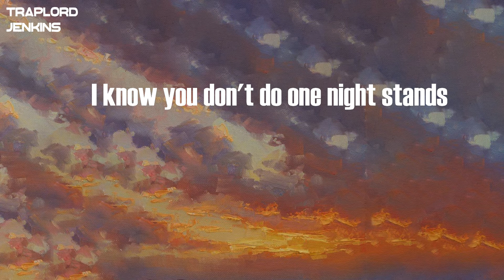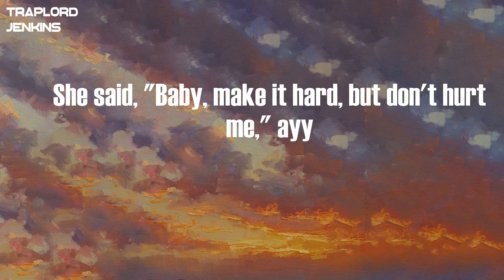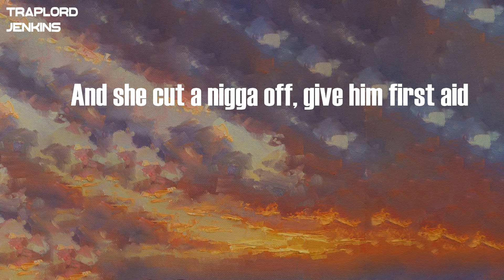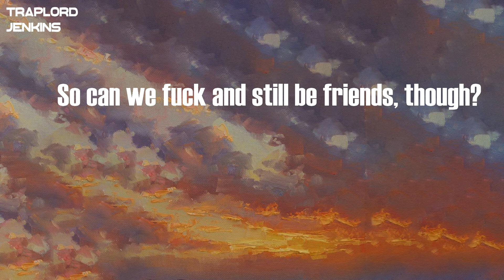G-Eazy - Still Be Friends (feat. Tory Lanez & Tyga) (Lyrics)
Lyrics  G-Eazy - Still Be Friends (feat. Tory Lanez & Tyga):
I know you don't do one night stands
So I'm the closest thing
Now can we fuck and still be friends, though?
And if you ever fucked a friend (I'm just sayin')
I'd be the closest thing (Haha, I, I'd be the closest thing)
So can we fuck and still be friends, though? (You know)
Bitch, you can't be my girlfriend (Uh)
Got a girl, and my girl got a girl too (Too)
Scarface crib, it's my world too, uh (It's my world too)
My pillow recognize her perfume
Tell her man relax, she'll make it home by curfew (Haha)
Tom Ford cologne, I look like I'm on (Ayy)
Playboy mansion, honey, I'm home (Honey, I'm home)
Backdoor to Oracle, fuck it, I'm home (Woo)
King of the Bay, getting dome on my throne, uh
Diamond in the rough, uncut gems
She not my girlfriend though, we just friends (Just friends)
Somehow I fit six all in one Benz (One Benz)
All of us fuck buddies, all fuck friends
Lookin' like a snack, she'll devour me (Ayy)
Your boyfriend's whole salary's my hourly (Ha)
Throwin' bands in Miami, it's showerin' (Showerin')
Bad boy, I'm the white Mike Lowrey (Haha, yee)
So I'm the closest thing (I'm the closest thing, baby)
And if you ever fucked a friend
I'd be the closest thing (Haha)
So can we fuck and still be friends, though? (I'm just sayin', yee)
Yeah, T-Raww, yeah
I could pull any bitch, man, it's automatic (Yeah)
Pussy, money, alcohol, I'm a big fanatic (Ha)
And my diamonds odee, chains so dramatic (Big)
Like I'm Adam Sandler, she call me Big Daddy (Yeah)
I'm insane in the brain, what you know 'bout it? (Ayy)
I got shawty and her friend waitin' in the lobby (Yes)
Loggin' in my account, that's my favorite hobby (Cash)
I like a new bitch with a new body (Ah)
Bad bitch, I need all that (All that)
Here's my number, you can call that (Call that)
Tell your nigga he can fall back (Fall back)
I wanna make you mine, wanna own that (Own that)
Go shawty, it's your birthday (Birthday)
Simon says, do what I say, ayy (I say)
Drink it up, I know you thirsty (Thirsty)
She said, "Baby, make it hard, but don't hurt me," ayy
I'd be the closest thing
So can we fuck and still be friends, though?
Lil' mama thirsty, I said thirsty
Shawty, they ain't fuckin' with you on your worst day
And she cut a nigga off, give him first aid
How the hell she fit the gym in a workday?
I got wristwatch, I got big Glock
I got bunch of pretty bitches tryna lip-lock
See the Rollie on my wrist and it don't tick-tock
If you nasty when I fuck you, let my bitch watch
I said right cheek, I said left cheek
Hit it so good, you gon' feel it next week
When I kill the pussy, they gon' arrest me
I be lookin' at it like, "Don't test me"
Sit that ass on a nigga like duh-duh-duh
I be all up in the pussy 'til it's nothin' up there
In the nighttime, 'til the sun up, yeah
No pun intended, shawty, you a come-up, yeah, ayy